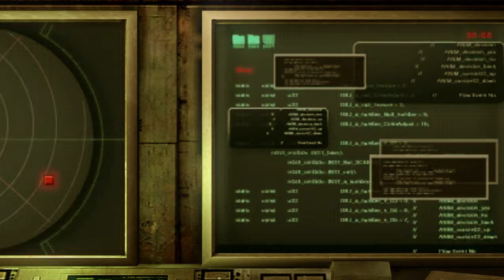WE FOUND ANOTHER SHIP?! - RESIDENT EVIL REVELATIONS Let's Play Part 8 (1440p 60FPS PC)